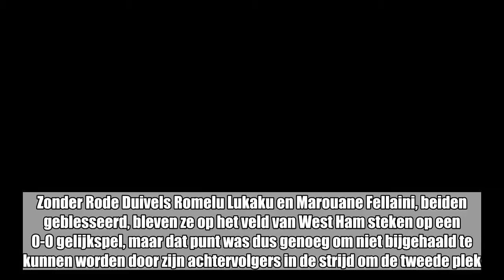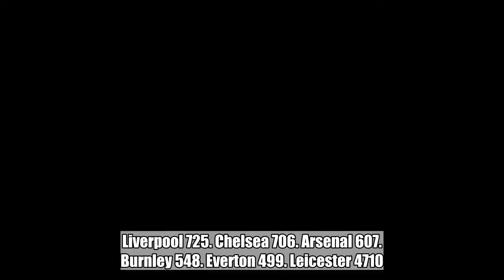Manchester United zeker van tweede plaats na gelijkspel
Manchester United heeft zich vanavond verzekerd van de tweee plek in de Premier League. Zonder Rode Duivels Romelu Lukaku en Marouane Fellaini, beiden geblesseerd, bleven ze op het veld van West Ham steken op een 0-0 gelijkspel, maar dat punt was dus genoeg om niet bijgehaald te kunnen worden door zijn achtervolgers in de strijd om de tweede plek.   Stand (37 wedstrijden):1. Manchester City 97 ptn2. Manchester United 783. Tottenham 744. Liverpool 725. Chelsea 706. Arsenal 607. Burnley 548. Everton 499. Leicester 4710. Newcastle 4111. Crystal Palace 4112. Bournemouth 4113. Watford 4114. Brighton 4015. West Ham 3916. Huddersfield 3717. Southampton 3618. Swansea 3319. West Bromwich 3120. Stoke 30 .# Belga context View full context on [BelgaBox] (belga)